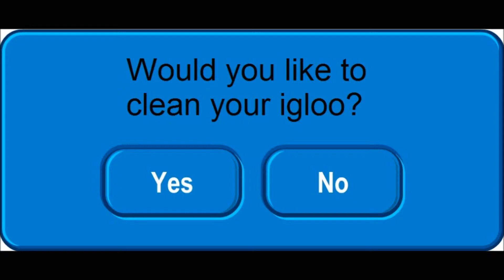The Quest to 1 Million Dollars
Yes or no? Which one will get you to a million dollars?